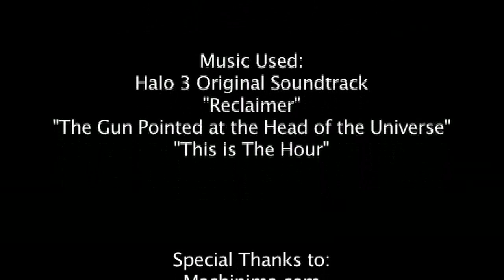Halo 4: Top 10 Splatters and Vehicle Kills: Episode 22 by Anoj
Click to watch Black Ops 2 Episode 20: Top 10 Greatest Moments of Season 2!

Click to watch Halo 4: Top 10 Unusual Kills: Episode 21 by Anoj

Click to watch BO2 Episode 19: Top 10 Unusual Moments!

Click to watch BO2 Episode 18: Top 10 Amazing Kills!

Click to watch Halo 4 Episode 20: Top 10 Greatest Moments of Season 2!

Click to watch BO2 Episode 17: Top 10 Freakout Reactions!

Click to watch OUTI #9: Living the Dream!

Halo 4 Accepting Submissions:
Episode 23: Betrayals and Suicides
Episode 24: Amazing Kills
Episode 25: Lucky Kills

Black Ops 2 Accepting Submissions:
Episode 21: Trick Shots
Episode 22: Axes and Knives
Episode 23: Multikills